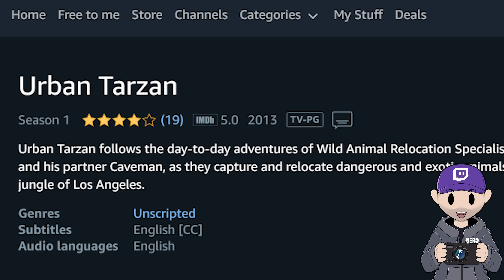Giant LIVING Parasite found in venomous snake!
Kevin + Urban Tarzan are removing the biggest living parasite they have ever found in a snake! This Flat nose viper was so behaved during the procedure that saved its life! - Did you enjoy this Educational Reptile Video? let us know!

Twitch Livestreams!